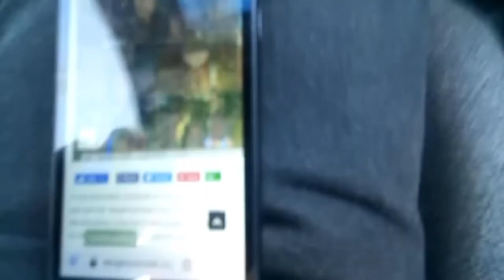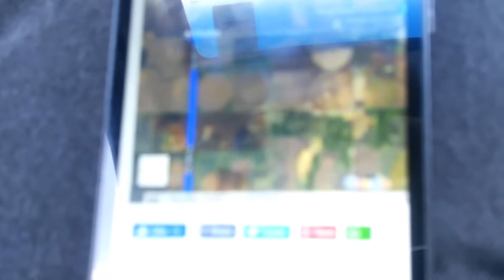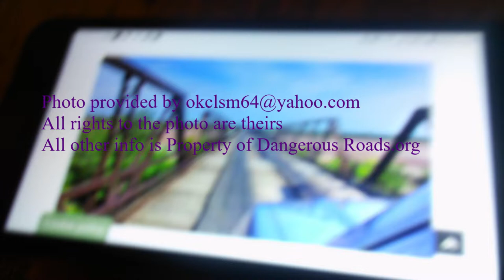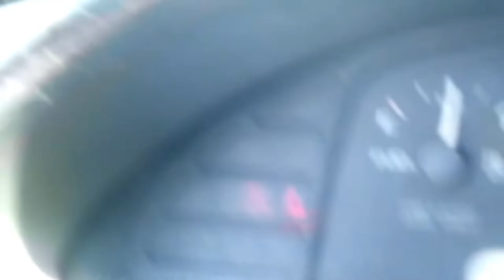Old New Bridge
In this vid I explore a place, that I have never been...